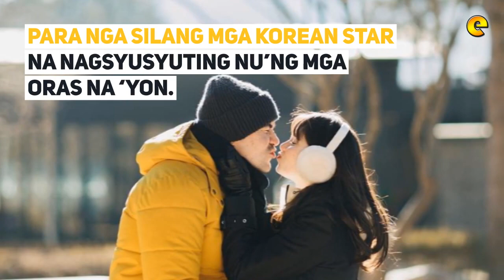Luis Manzano at Jessy Mendiola Nag Prenup Pictorial Nga Ba Sa Korea?